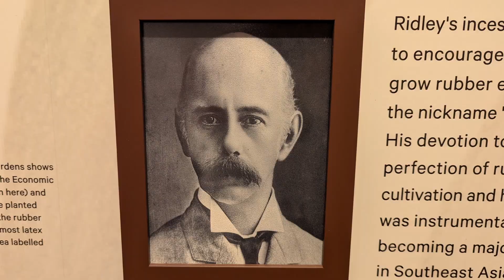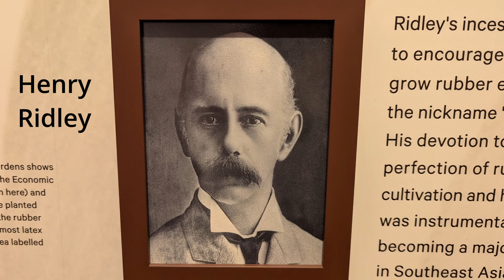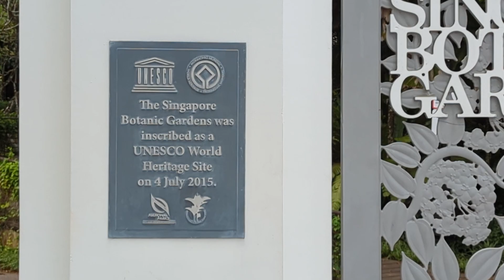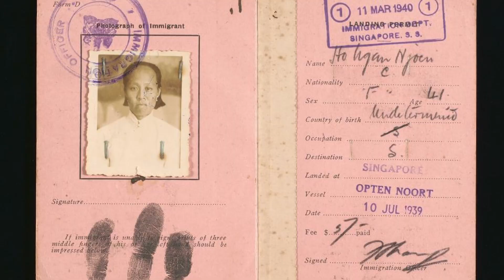Singapore Botanic Gardens Changed the World with One Scientific Discovery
Everyone has benefited from this discovery.

Sources:
Singapore Botanic Gardens
Lee Kuan Yew's memoirs (A Singapore Story)
Wikimedia Commons
McLaren Industries
Fountainhead Antique Auto Museum
Rubber plantation footage (note: the plantations are in Indonesia)